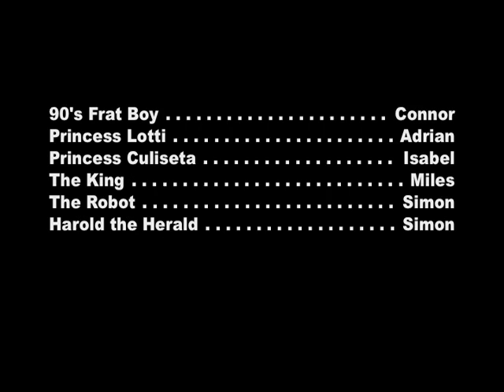Princess Culiseta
Movie made for literature class based on the Chinese story Princess Lotus

a man is summoned to a palace and has to defend the kingdom when disaster strikes